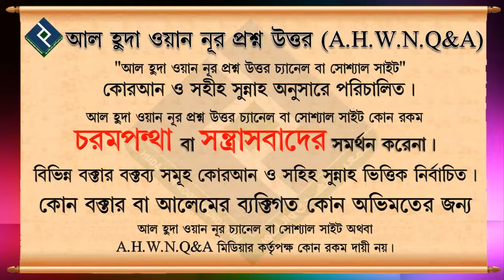অজু করার সময় কোন দোয়া পরতে হয়.... শায়খ আব্দুল হামিদ বিন সিদ্দীক